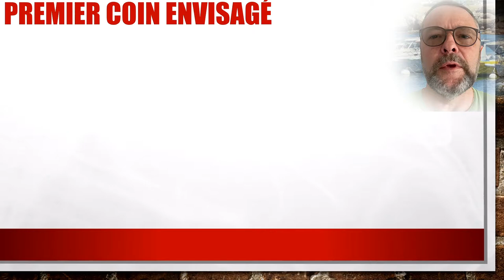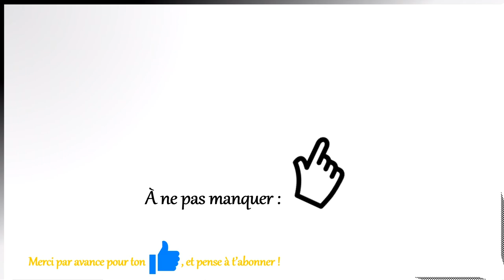Appel à témoin, appel à coup de main, appel à conseils !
Nous partons très bientôt en France voisine et allons explorer des régions que nous ne connaissons pas du tout. Merci pour ton aide dans les commentaires, histoire que nous puissions découvrir des nombreuses pépites françaises (villes et villages, camping, restaurants, etc.). C'est peut-être aussi l'occasion de nous rencontrer ? À bientôt !